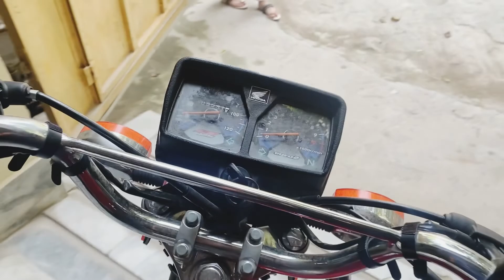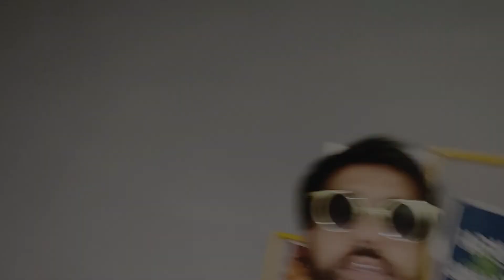Hamza Mansoor in the house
iss vlog me ap idea ho jye ga ky hamza ka weight loss kisy huwa vlog for fun ...